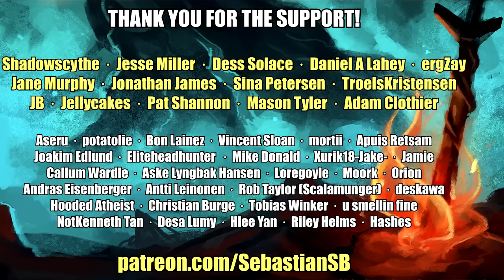Let's Play Dark Souls 3 Part 45 - Dorhys' Gnawing, Lightning Gem